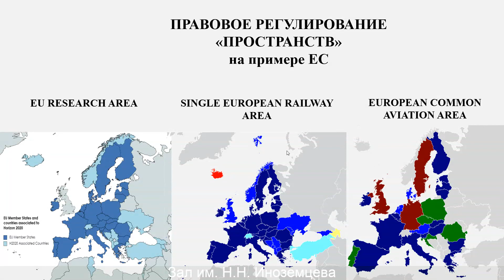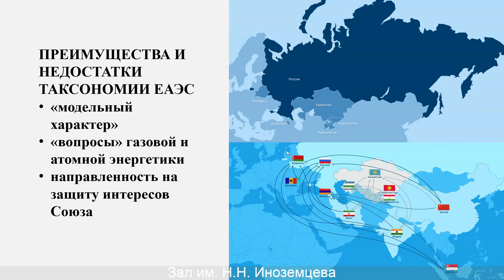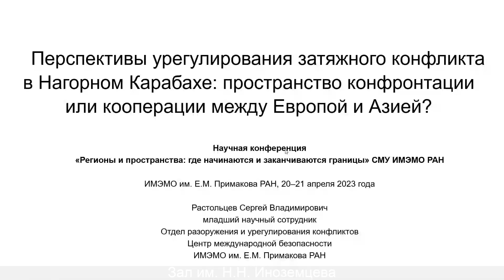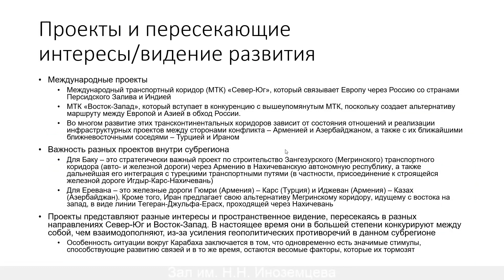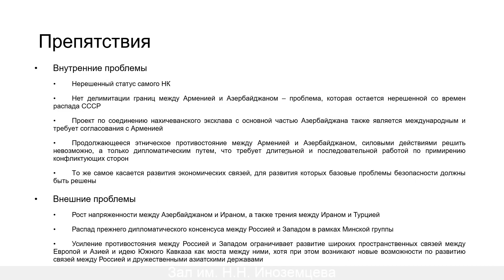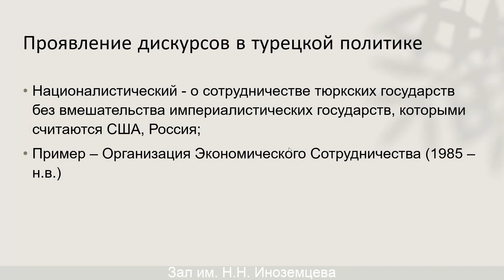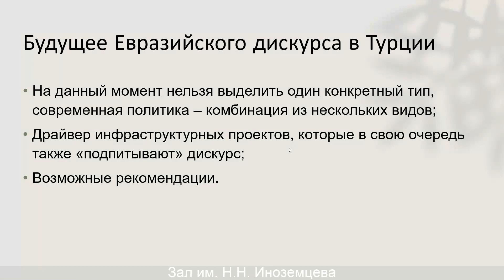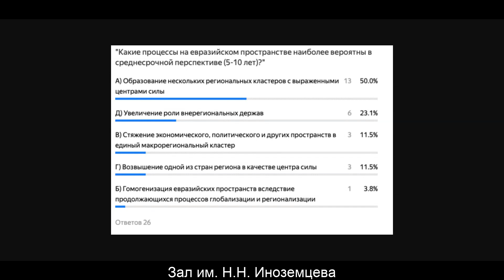Сессия 2 «Евразия: пространство идей и смыслов»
20-21 апреля 2023 г. в Национальном исследовательском институте мировой экономики и международных отношений имени Е.М. Примакова Российской академии наук состоялась ежегодная международная конференция молодых учёных «Регионы и пространства: где начинаются и заканчиваются границы».

Модераторы:
— Щедров И.Ю., м.н.с. Центра Индоокеанского региона ИМЭМО РАН;
— Кувшинов Д.Л.,  к.ист.н., с.н.с. Центра постсоветских исследований ИМЭМО РАН.

Эксперт:
Притчин С.А., старший лаборант-исследователь Отдела европейских политических исследований ИМЭМО РАН.

00:00 Сессия 2 «Евразия: пространство идей и смыслов»
2:43 вступительное слово Притчина С.А., ст. лаборанта-исследователя Отдела европейских политических исследований ИМЭМО РАН

Доклады:
4:51 «Климатическая повестка как новый вектор интеграции на евразийском пространстве», Пожилова Н.А., к.ю.н., н.с. Отдела глобальных экономических проблем и внешнеэкономической политики ИМЭМО РАН
21:02 «Индийские интересы в Евразии: основные приоритеты и вызовы», Захаров А.И., к.ист.н., н.с. Международной лаборатории исследований мирового порядка и нового регионализма НИУ «Высшая школа экономики»;
39:32 «Перспективы урегулирования затяжного конфликта в Нагорном Карабахе: пространство продолжающегося размежевания или шанс для развития нового центра коммуникаций между Европой и Азией?», Растольцев С.В., м.н.с. Центра международной безопасности ИМЭМО РАН;
55:04 «Турецкая Евразия - вчера, сегодня и завтра. Как менялся евразийский дискурс в турецкой политике», Вернигора А.А., м.н.с. Центра изучения стратегического планирования ИМЭМО РАН;
1:05:45 «Rising Eurasianism: Turkey as a Key Actor», Aydin Ozge Irem, researcher, Hacettepe University.